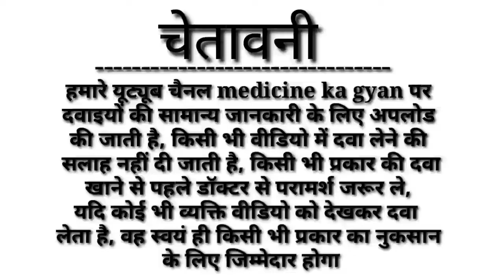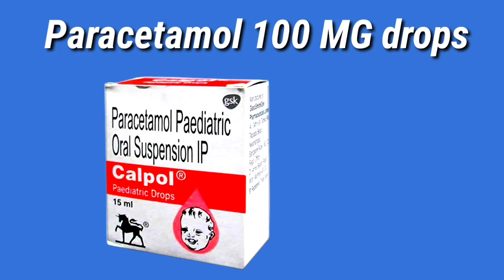paracetamol drops। paracetamol 100 mg । paracetamol drops ki benefit । paracetamol suspension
paracetamol drops bacchon mein Di jaane wali dava hai, yah medicine doctor ki parchi per milane wali medicine hai, yah medicine chhote bacchon mein use hota hai, is dava ka istemal doctor ki Salah ke anusar hi karna chahie, yah sabhi medicine fever mein use hota hai,